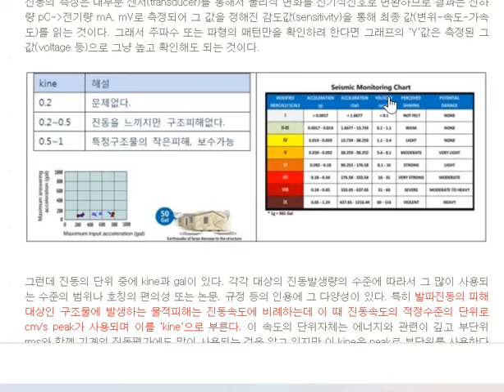21 진동의 단위 카인과 갈kine & gal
진동의 단위  카인과 갈(kine & gal)

진동의 수준을 나타내는 단위로는 주로 변위-속도-가속도에 부단위 p-p, 0-p, rms를 사용하는 것이 일반적이다. 과거에는 dB를 사용하였던 경우가 많았으나 대상의 다양함을 표현해야 하는 진동의 역할이 많아진 최근 공학기술에 어쩌면 당연한 결과의 표현이 아닌가 싶다. 이 밖에 SI단위는 아니지만, 보편적으로 특수한 분야에서 사용하고 있는 단위들이 있는데 예를 들어 지진의 ‘진도’, ‘규모’, 가속도의 ‘G’, 인체환경진동분야의 ‘VAL, VL’, 그리고 kine와 gal이다. 전문가는 ‘Y’도 듣고 ‘why’도 구분할 수 있어야 한다.

진동의 단위 Kine과 gal

진동의 측정은 대부분 센서(transducer)를 통해서 물리적 변화를 전기적신호로 변환하므로 결과는 전하량 pC-전기량 mA, mV로 측정되어 그 값을 정해진 감도값(sensitivity)을 통해 최종 값(변위-속도-가속도)를 읽는 것이다. 그래서 주파수 또는 파형의 패턴만을 확인하려 한다면 그래프의 ‘Y’값은 측정된 그 값(voltage 등)으로 그냥 높고 확인해도 되는 것이다.

그런데 진동의 단위 중에 kine과 gal이 있다. 각각 대상의 진동발생량의 수준에 따라서 그 많이 사용되는 수준의 범위나 호칭의 편의성 또는 논문, 규정 등의 인용에 그 다양성이 있다. 특히 발파진동의 피해대상인 구조물에 발생하는 물적피해는 진동속도에 비례하는데 이 때 진동속도의 적정수준의 단위로 cm/s peak가 사용되며 이를 ‘kine’으로 부른다. 이 속도의 단위자체는 에너지와 관련이 깊고 부단위 rms와 함께 기계의 진동평가에도 많이 사용되는 것을 알고 있지만 이 kine은 peak로 부단위를 사용한다 왜냐하면 발파는 균열에 관련되기 때문임이라. 한편 ‘gal’은 지진, 반도체, 고정밀 방진수준 등에 사용되는데 바로 cm/s² 으로서 쉽게 설명하면 가속도의 단위로 사용되는 주요단위인 m/s², G의 작은 단위로 볼 수 있다.

 변위, 진동, 속도, 가속도, rms, 진동의 단위, kine, gal

[한국CBM(주)-진단모니터링 - 홈] 상태측정분석, 특성화 모니터링시스템, CBM진동...
분석진단(진동소음)기술컨설팅+CBM모니터링시스템+교육